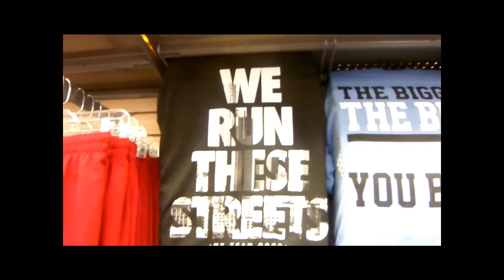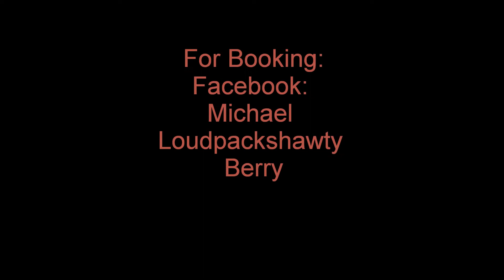Mike B- Hip Hop Showcase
Mike B links up with str8 gass for his day leading up to his live performance at Taste Lounge's hip Hop Showcase